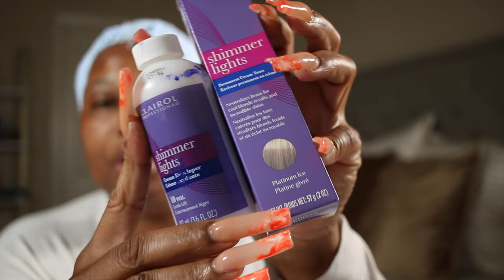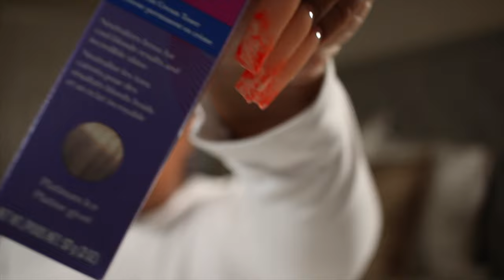HOW TO GET THE *PERFECT* PLATINUM BLONDE HAIR! ROOT RETOUCH USING CLAIROL PRO PLEX LINE | BetheBeat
Hi Queens! Here's an extremely highly requested video! Y'all loveee the Blonde content! lol well I'm here to deliver pooh!

♡ LINKS
Amazon Favs